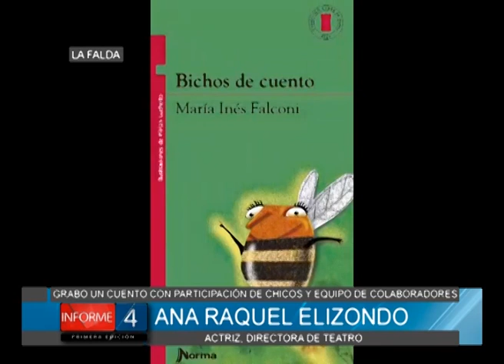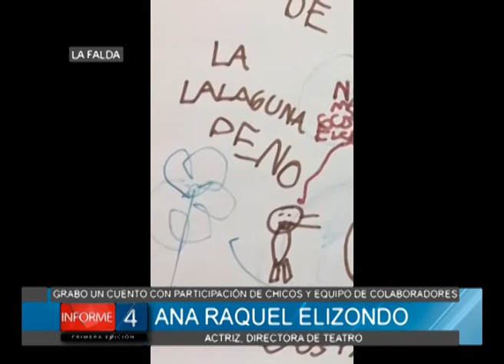ANA RAQUEL ELIZONDO GRABÓ UN CUENTO CON PARTICIPACIÓN DE CHICOS Y COLABORADORES